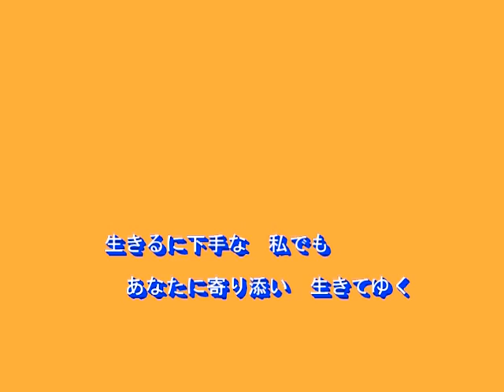夕月の花（清水たま希）～Cover by MURO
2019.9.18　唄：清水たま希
作詞：坂口照幸
作曲：聖川湧
編曲：石倉重信